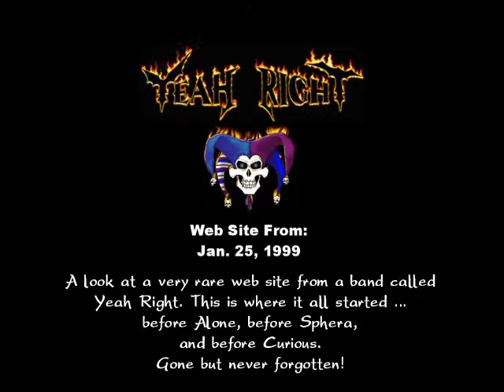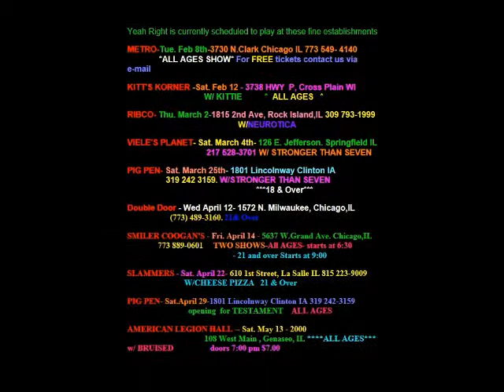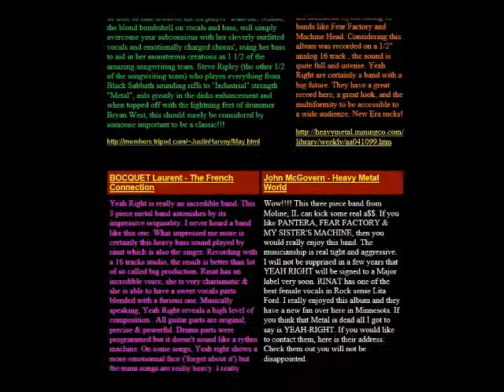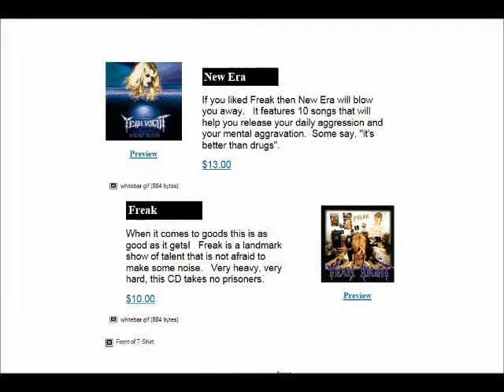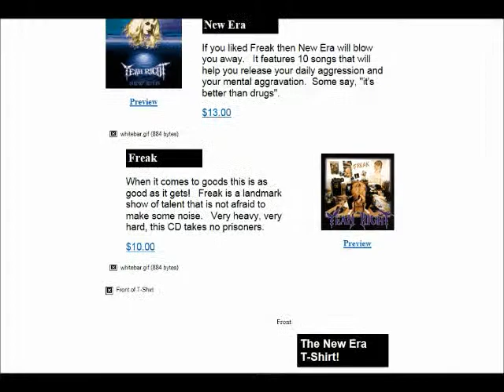From The Vaults - Yeah Right's Web Site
A trip down memory lane with a look at a very rare web site from one of my favorite bands of all time ... Yeah Right! This is where it all started for me. My obsession with everything Yeah Right/Alone.